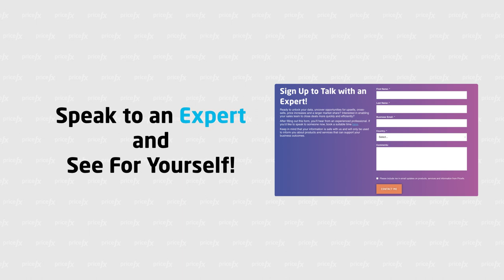What makes Pricefx FLEXIBLE?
We at Pricefx are proud of our F-Words.
Fast, Flexible & Friendly.
So we decided to ask our employees to tell us what makes Pricefx FLEXIBLE in their opinion?